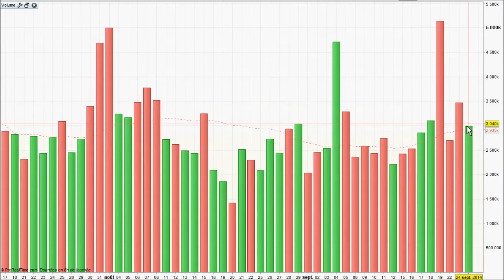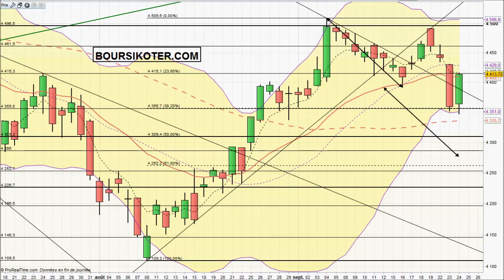Analyse technique CAC 40 par boursikoter